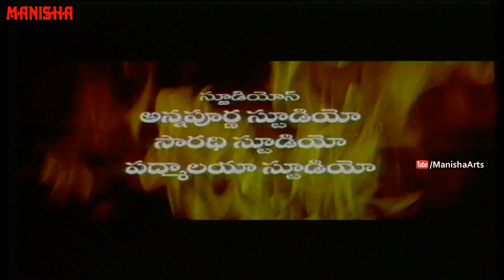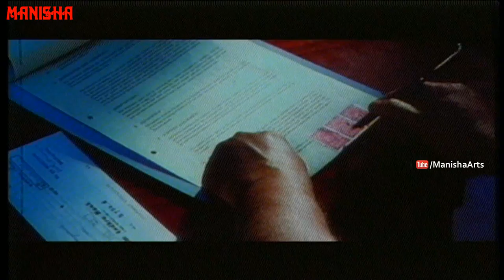Punya Bhoomi Naa Desam Full Movie - Mohan Babu, Meena, Subhasri, Brahmanandam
Watch Punya Bhoomi Naa Desam Full Movie - Mohan Babu, Meena, Subhasri, Brahmanandam, Dasari Narayana Rao,  Annapoorna, Babu Mohan, Gollapudi Maruthi Rao, M.S. Narayana, AVS,  Manchu Manoj

Release Date     : 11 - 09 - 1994
Running Time    : 2:21:06
Language           : Telugu

Actors              :  Mohan Babu, Meena, Subhasri, Brahmanandam, Dasari Narayana Rao,  Annapoorna, Babu Mohan, Gollapudi Maruthi Rao, M.S. Narayana, AVS,  Manchu Manoj
Director          : A. Kodandarami Reddy
Producer        :  M Mohan Babu
Writer              : A. Kodandarami Reddy
Category        : Indian Cinema, Family, Drama

 Music composed by Bappi Lahiri.